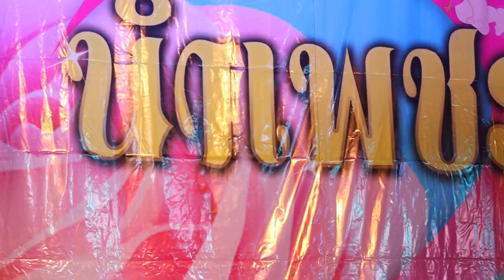ออกแขก "ไผ่แตกกอ"🌹ศรราม❤️น้ำเพชร💓วัดทุ่งแฝก สามชุก สุพรรณบุรี | 25.7.2563